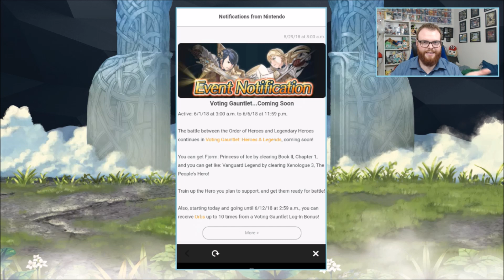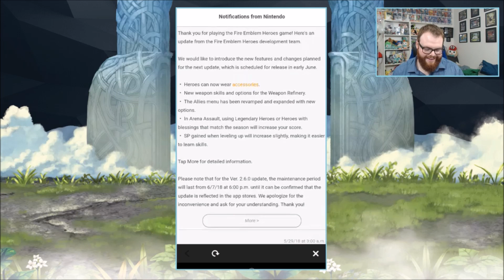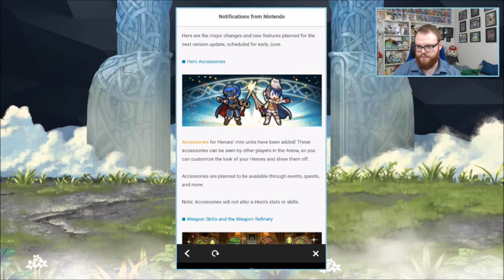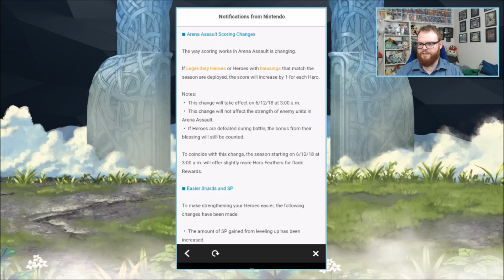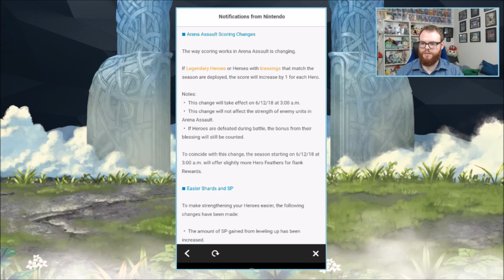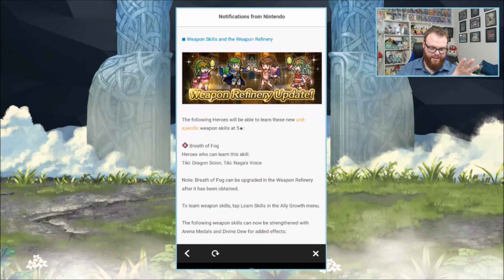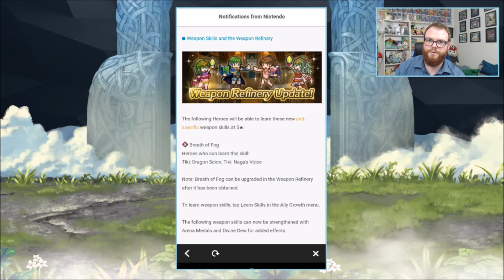2.6 BRINGS A LINDE BANNER?!?!?! Fire Emblem Heroes 2.6 Update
Let's tak about everything headed our way with the latest Fire Emblem Heroes 2.6 Update!